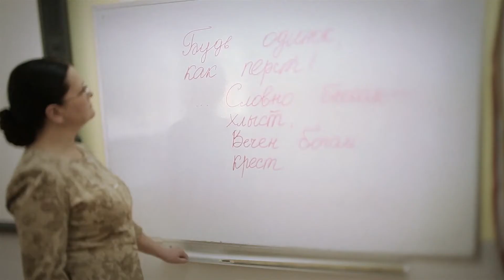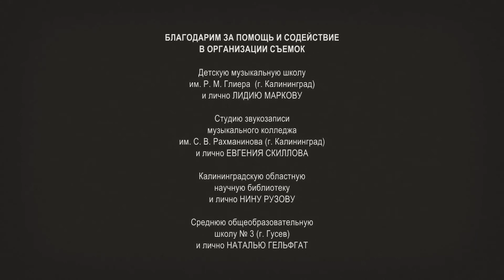ГРАДУСПЛЮС и Илларион Дьяков - Одиночки (official video)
Клип калининградской группы ГРАДУСПЛЮС
GRADUSPLUS - Loners (official video)
Directors: Serge Razor & Anastasia Rein
Director of Photography: Anastasia Rein
Screenplay, cameraman, editing: Serge Razor
Cast: Natalya Orlova, Lubov Tretyakova, Natalya Tretyakova, Ekaterina Tretyakova, Illarion Dyakov, Eugeniy Uvarov, Boris Uvarov, Vitaliy Tretyakov, Vladimir Filippov, Dmitriy Tretyakov, Eugeniy Skillov
Production and post-production: Robokot production (Moscow)